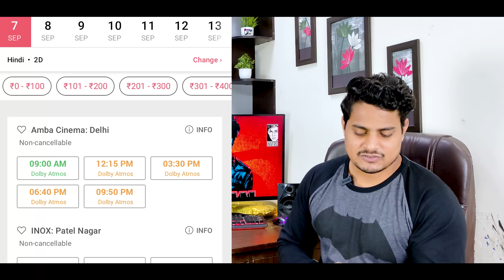Jawan Advance In Single Screen Blast | Jawan GAEITY GALAXY 6AM Show Housefull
Also Search
1. Jawan Advance In Single Screen Blast
2. Jawan Updated Advance Booking Report 4
3. Jawan GAEITY GALAXY 6AM Show Housefull
4. Jawan 2 Lakh Tickets Sold Out
5. Jawan Shows Housefull
6. Jawan Total Collection